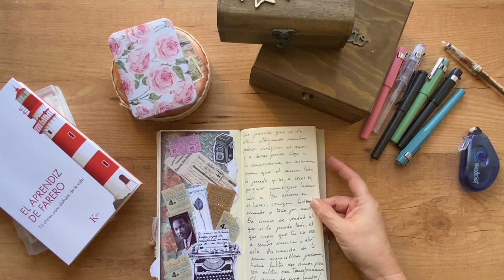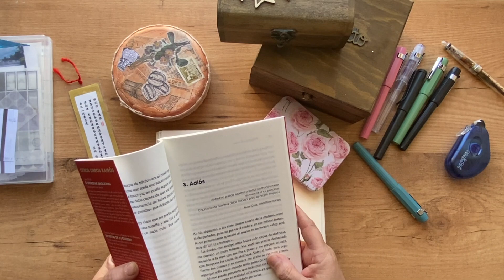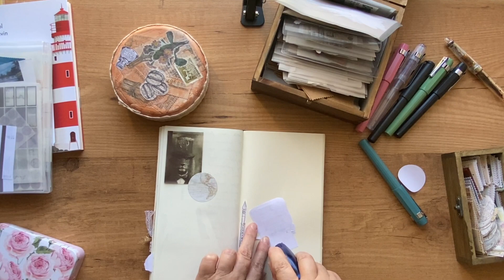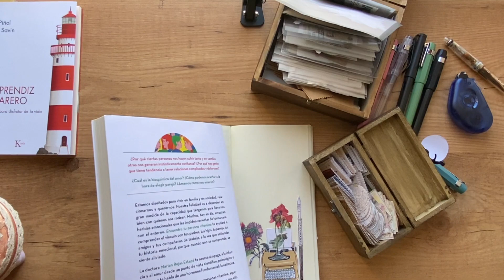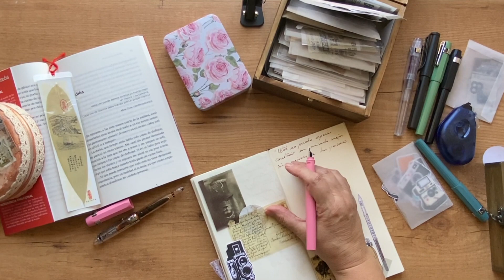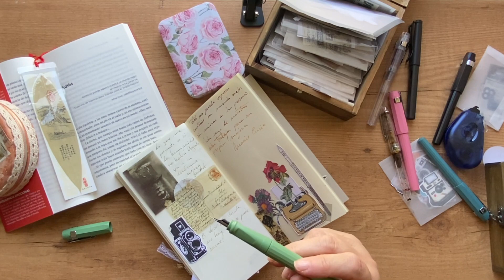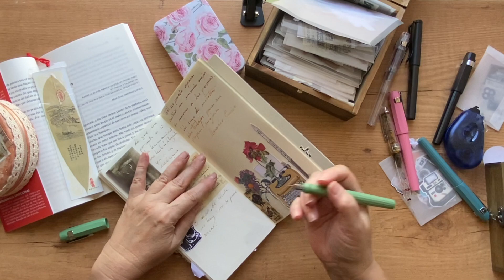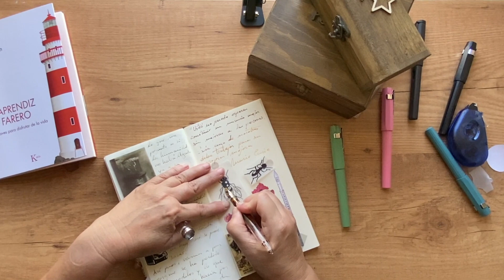jueves 13 de octubre de 2022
Editado por:
Mónica Martí